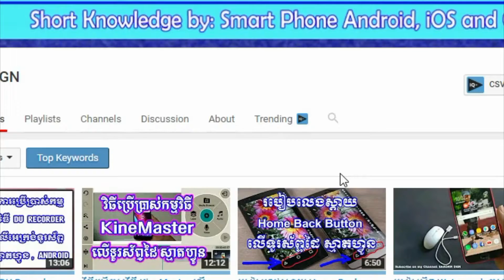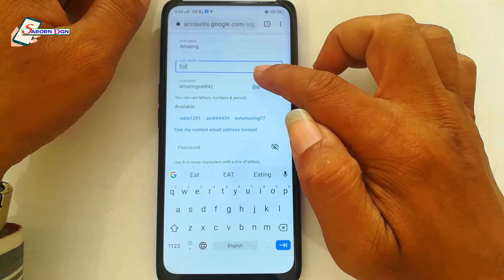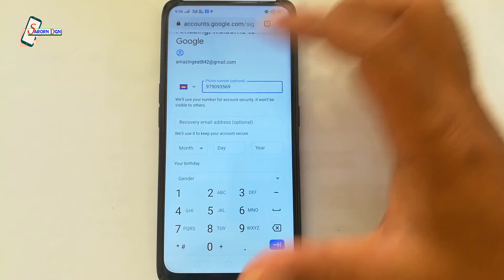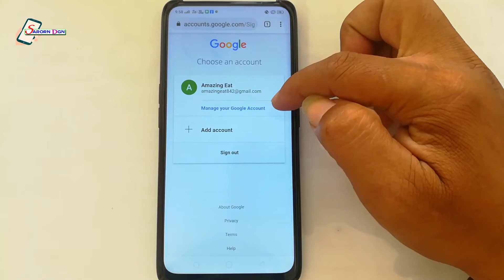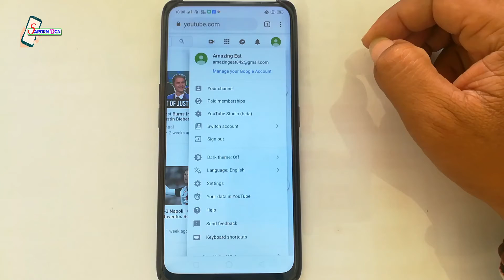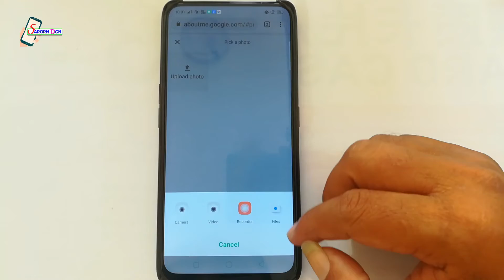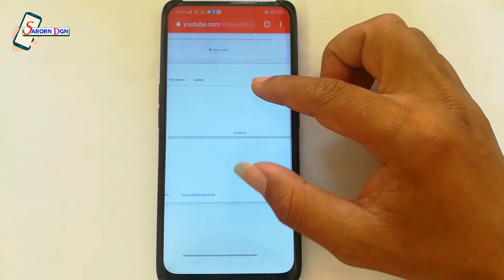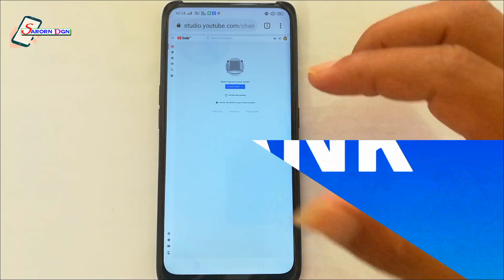របៀបចុះឈ្មោះរកលុយលើ YouTube តាមទូរស័ព្ទដៃPART 1 How to make money on YouTube Part 1